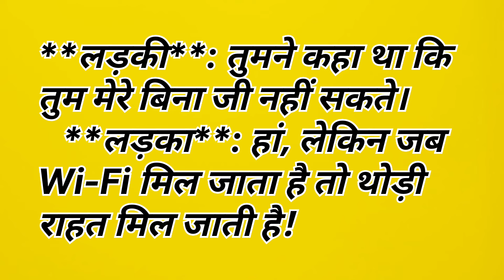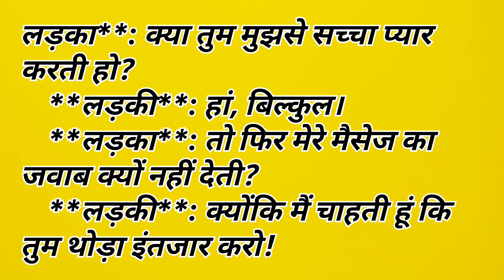ऐसी भी क्या मजबूरी थी 😜🤣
ऐसी भी क्या मजबूरी थी 😜🤣husbandwifecomedy
tranding दुलहन ने लयाया थप्पड़
 comedy
real full comedy
 yt shorts
 funny comedy
 trending
 funny jokes
 chatpate chutkule
 comedy jokes
 comedy in Hindi
 viral jokes
Pati patni ke jokes
 Pati patni ke comedy romantic jokes
 jija shali ke jokes
tkrjoke
shayarikakida